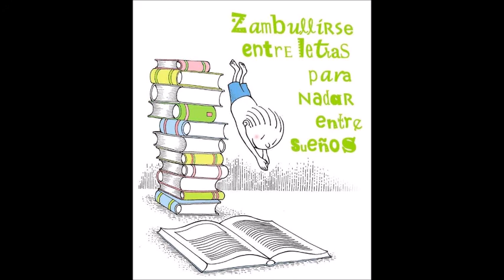OBRA 1: DON QUIJOTE DE LA MANCHA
LITERATURA GRANDE A LA MEDIDA DE L@S NIÑ@S
Don Quijote de la Mancha es una obra escrita por Miguel de Cervantes Saavedra.
Docente. Carolina Carreño
I.E LIBERTADOR SIMÓN BOLÍVAR
Tunja -Boyacá
2020